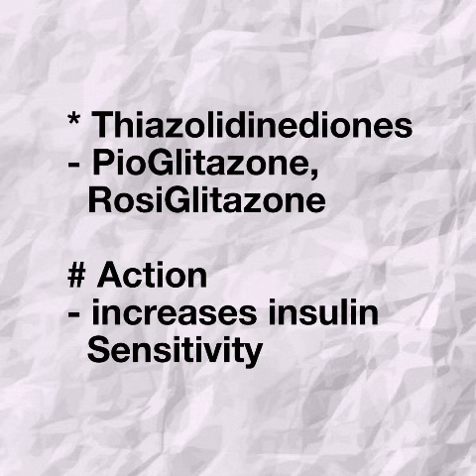Medicine - Anti-Diabetic drugs, Endocrine system